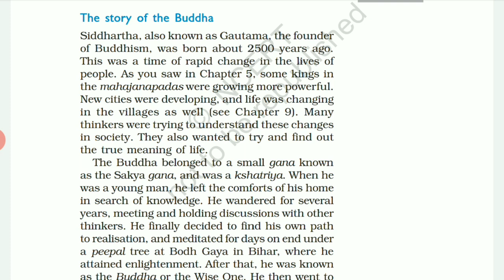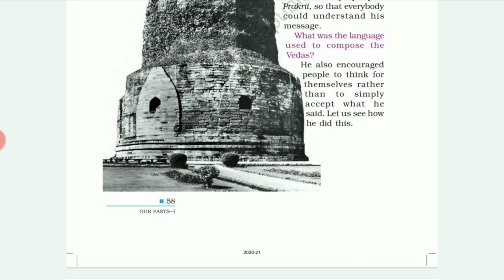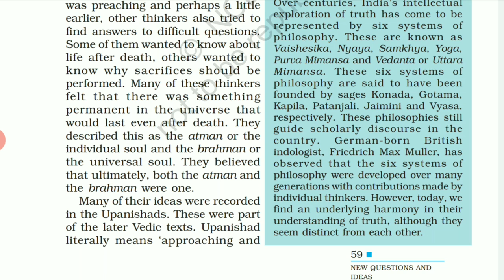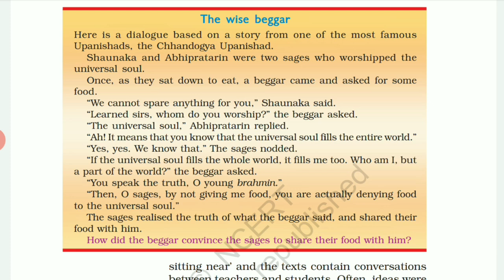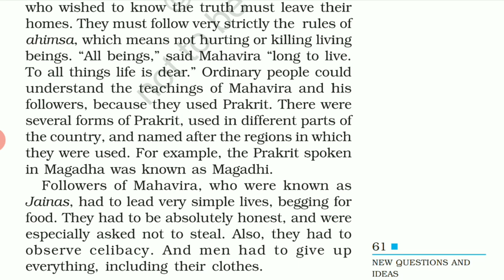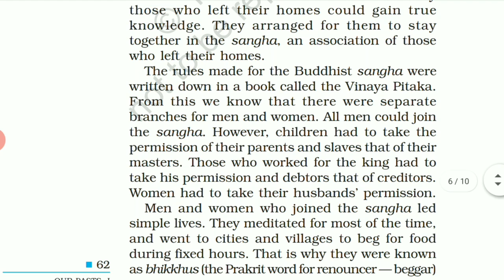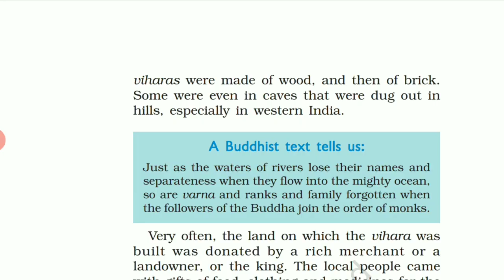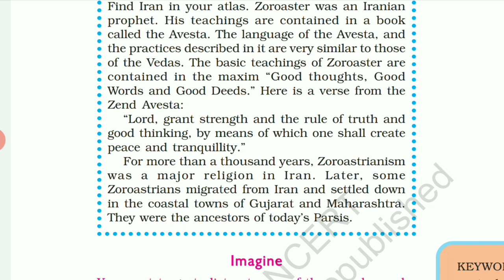New Questions and Ideas | Class 6 history chapter 6 | Class 6 history UPSC/IAS 2020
Mannu

This Video is About